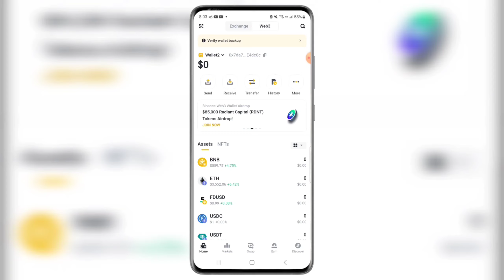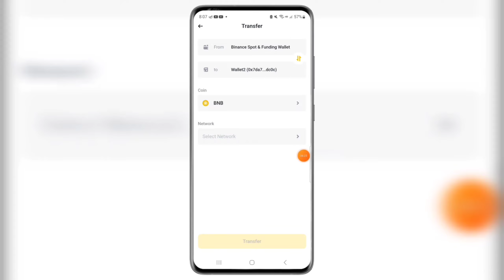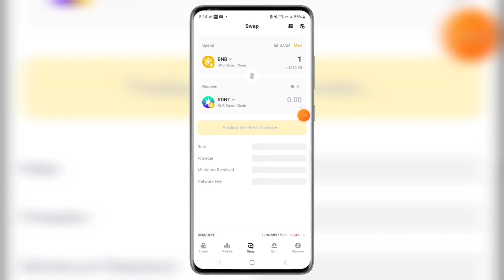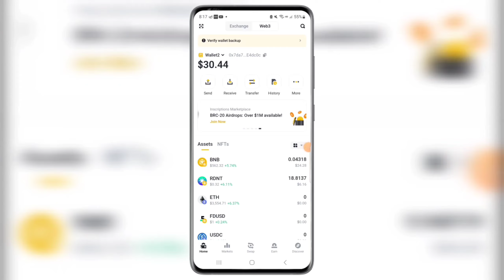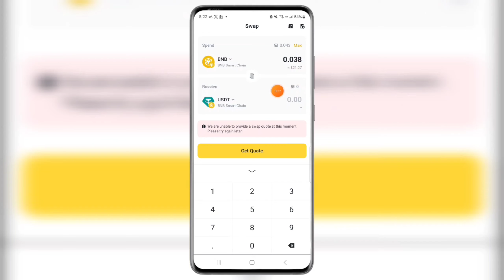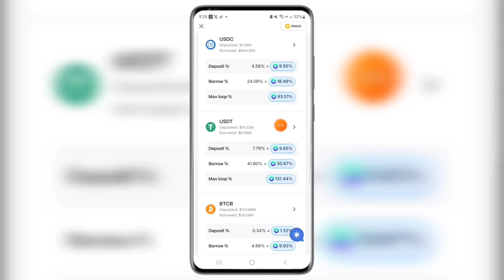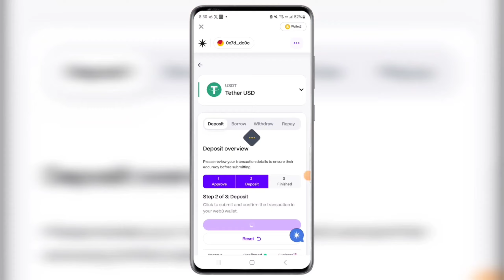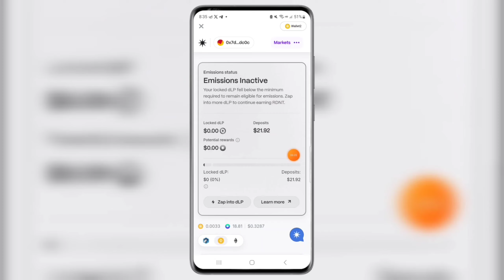របៀបយក Airdrop កាក់ Radiant free ក្នុង Binance Web3 Wallet // How to get Radint in Binance Web3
𝕊𝕠𝕔𝕚𝕒𝕝 ℂ𝕠𝕟𝕥𝕒𝕔𝕥